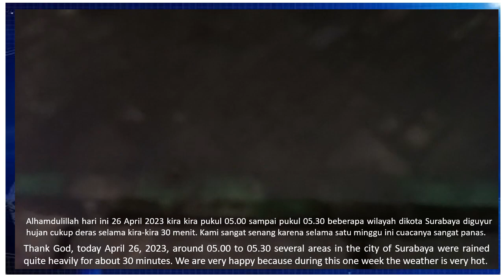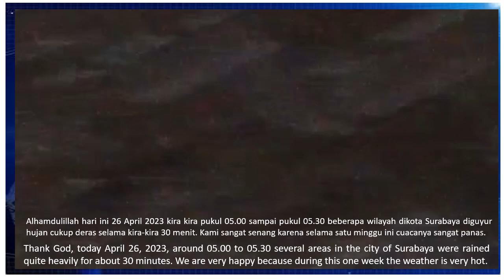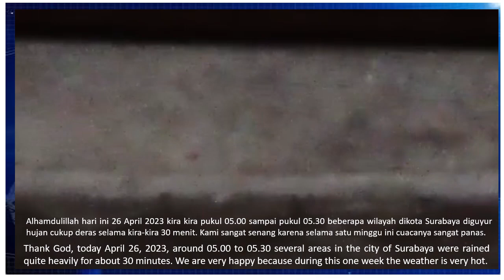Surabaya Hujan 26 April 2023, setelah Idul Fitri 1444H